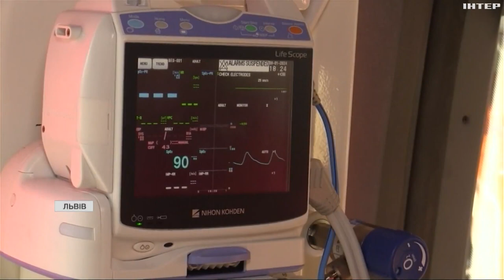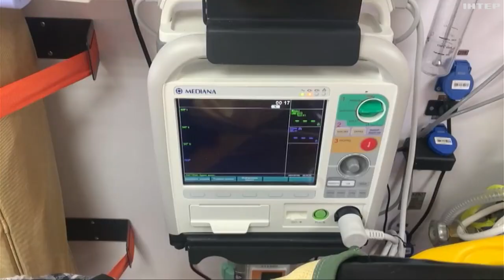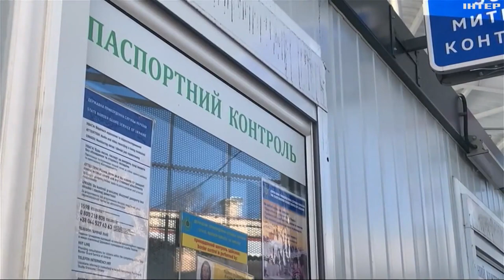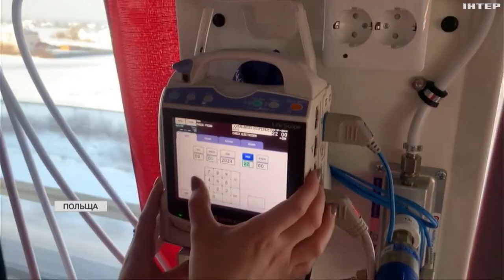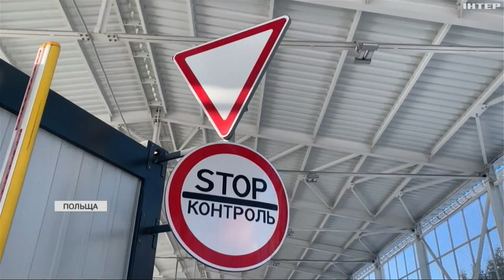Медевакуація: який шлях проходять поранені бійці від фронту до Польщі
Ми відстежили шлях поранених воїнів від стабілізаційного пункту на лінії фронту до польського кордону. Моя колега Христина Гашенко супроводжувала медичну колону з важкопораненими захисниками. Подивіться наш ексклюзивний матеріал.